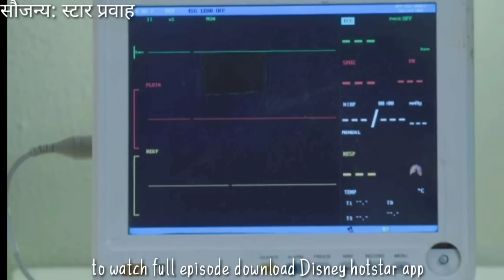अबोली कायमची देवाघरी गेल्याने रमाने सचितचे थोबाड फोडले